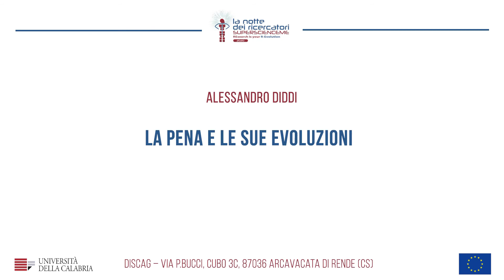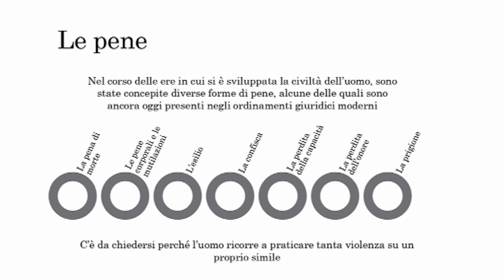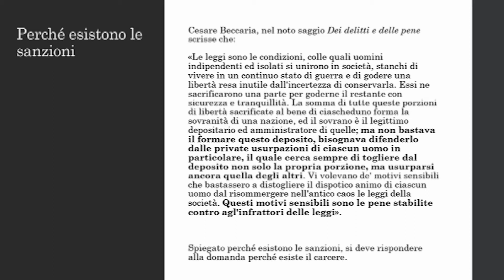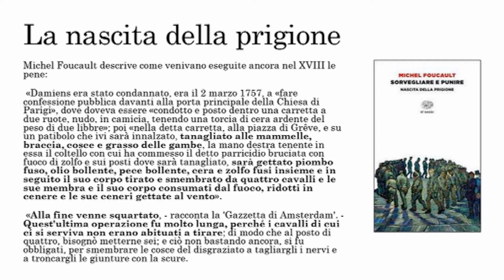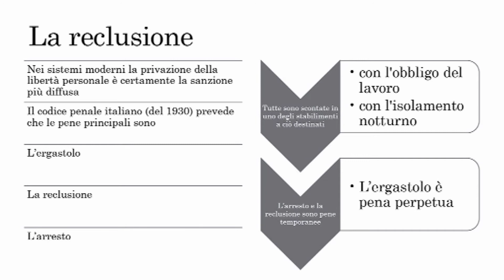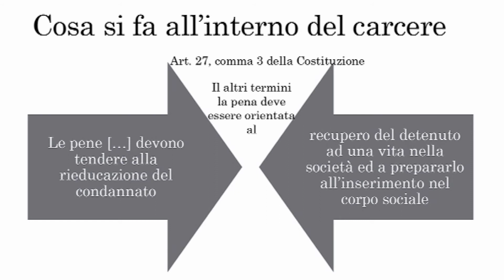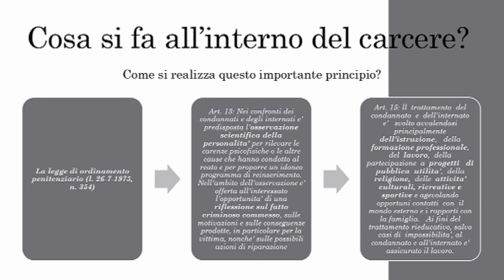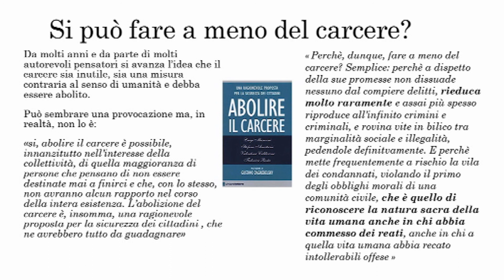La pena e le sue evoluzioni